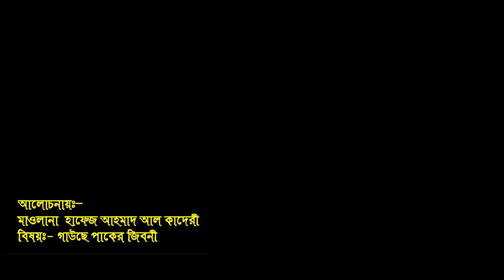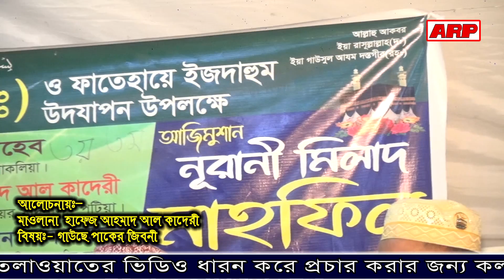কথাগুলো অপ্রিয় হলেও সত্য কথা | বর্তমানে বক্তাদের আবস্থা | hafej ahmad al kaderi | bangla waz | ARP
ইসলাম সম্পর্কে জানার জন্য, ইসলামের বাণী সর্বত্র বিস্তারের জন্য আমরা চেষ্টা চালিয়ে যাচ্ছি। আমাদের এই প্রচেষ্টার সাথে আপনারা ও সঙ্গী হোন। এর মাধ্যমে সর্বত্র বিস্তারের জন্য সহযোগিতা করুন ।  আপনারা প্রতিদিন নতুন নতুন ওয়াজ পেতে আমাদের চ্যানেলটি subescribe করে আমাদের সাথে থকুন |